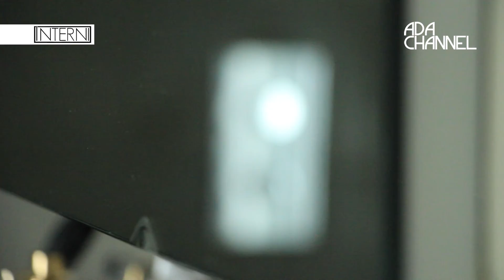INTERNI - p1 serie 24' - Viktor Vasilev